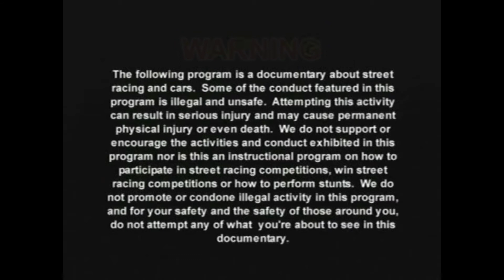Street Wars 2 11.19.2011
Videos of my boys cars, the Red Toyota Supra and the blue SVT Cobra at street wars 2 @ Raceway Park 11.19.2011